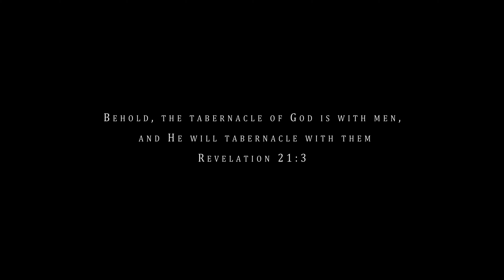Engal Aarathanayil | Aswin Raja | Latest Worship Song | Official Music Video| 4K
Song : Engal Aarathanayil
Album :Naan Paaduvaen
Lyrics,Tune&sung by :J.D.Aswin Raja
Label : Music Mindss
Channel : Rejoice Gospel Communications.

Behold,The Tabernacle of GOD is with men, and He will Tabernacle with them.Revalation:21:3

Video:Ranji Ebenezer@EDGE media
Editor:Steve Joshua
Produced by:J.D.ASWIN RAJA

Released By : Rejoice Gospel Communications
Music On: Music Mindss
Conceptualized By : Vincent Robin
Digital Promotion: Vincent Sahayaraj
Project Owned By : Vincent George
Pastor.R.YOHAN RAJA
President,GOOD NEWS MISSION CATHEDRAL chruch,
Palayamkottai,
Tirunelveli.

எங்கள் ஆராதனையில்
வாசம் பண்ணும் பரிசுத்தரே
பரலோக இராஜாவே-2

உன்னதரே உயர்ந்தவரே
உலகத்தின் நாயகரே-2

ஆராதனை உமக்கு ஆராதனை-3
ஆராதனை உமக்கே ஆராதனை

எங்கள் கண்ணீரை கானும் பரிசுத்தரே
எங்கள் பரலோக நாயகரே
எங்கள் கஷ்டத்தின் மத்தியில் வந்தவரே
எங்கள் பரலோக நாயகரே

உன்னதரே உயர்ந்தவரே
உலகத்தின் நாயகரே-2

ஆராதனை உமக்கு ஆராதனை-3
ஆராதனை உமக்கே ஆராதனை

எங்கள் பாவங்கள் யாவையும் மன்னித்தவரே
எங்கள் இயேசு இராஜாவே
உந்தன் அன்பால் எங்களை நேசிப்பவரே
எங்கள் பரலோக நாயகரே

உன்னதரே உயர்ந்தவரே
உலகத்தின் நாயகரே-2

ஆராதனை உமக்கு ஆராதனை-3
ஆராதனை உமக்கே ஆராதனை